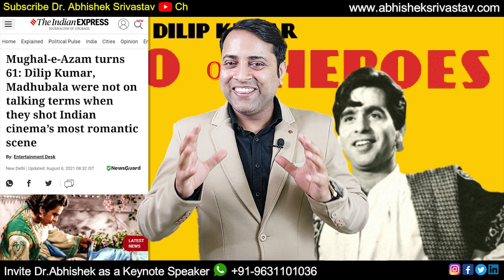Superstar Dilip Kumar की अद्भुत अनसुनी कहानी | Dilip Kumar Biography | Md. Yusuf Khan का इतिहास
Superstar Dilip Kumar की अद्भुत अनसुनी कहानी
Dilip Kumar Biography
Md. Yusuf Khan का इतिहास
🎯 𝐀𝐌𝐀𝐙𝐎𝐍 𝐋𝐈𝐍𝐊𝐒 𝐎𝐅 𝐌𝐘 𝐓𝐖𝐎 𝐁𝐎𝐎𝐊𝐒📚 🎯

𝐊𝐧𝐨𝐰 𝐭𝐡𝐞 𝐬𝐞𝐜𝐫𝐞𝐭 𝐨𝐟 𝐒𝐜𝐢𝐞𝐧𝐭𝐢𝐟𝐢𝐜 𝐌𝐨𝐭𝐢𝐯𝐚𝐭𝐢𝐨𝐧.
𝐁𝐨𝐨𝐤 𝐚 𝐩𝐫𝐨𝐠𝐫𝐚𝐦𝐦𝐞 𝐚𝐧𝐝 𝐛𝐞𝐜𝐨𝐦𝐞 𝐥𝐚𝐫𝐠𝐞𝐫 𝐭𝐡𝐚𝐧 𝐥𝐢𝐟𝐞.

▶𝐌𝐚𝐧𝐢𝐬𝐡 𝐑𝐚𝐰𝐚𝐭 (Digital Entrepreneur)

▶ 𝐒𝐰𝐞𝐭𝐚 𝐊𝐮𝐦𝐚𝐫𝐢 (Content Editor & Academic
      Evangelist)

▶ 𝐀𝐧𝐣𝐢𝐬𝐡𝐧𝐮 𝐏𝐫𝐚𝐤𝐚𝐬𝐡 𝐒𝐢𝐧𝐡𝐚 (Social Media Executive
     & Video Editor)

▶ 𝐒𝐮𝐦𝐢𝐭 𝐊𝐮𝐦𝐚𝐫 (Digital Entrepreneur)

▶ 𝐀𝐧𝐤𝐢𝐭𝐚 𝐊𝐢𝐫𝐚𝐧 (Operations Head) & Many more...

★彡[⭕ ᴅʀ. ᴀʙʜɪꜱʜᴇᴋ ꜱʀɪᴠᴀꜱᴛᴀᴠ (ᴀᴜᴛʜᴏʀ 📝/ᴍᴏᴛɪᴠᴀᴛɪᴏɴᴀʟ ꜱᴘᴇᴀᴋᴇʀ 🎤/ ꜱᴛᴜᴅᴇɴᴛ ᴄᴏᴀᴄʜ) ɪꜱ ᴀ ᴠɪꜱɪᴏɴᴀʀʏ ᴍᴀɴ ᴡɪᴛʜ ᴀ ᴍɪꜱꜱɪᴏɴ ᴛᴏ ᴛʀᴀɴꜱꜰᴏʀᴍ ᴛʜᴇ ʟɪᴠᴇꜱ ᴏꜰ ꜱᴛᴜᴅᴇɴᴛꜱ. ʜᴇ ɪꜱ ᴄᴏᴍᴍɪᴛᴛᴇᴅ ᴛᴏ ᴘʀᴏᴠɪᴅᴇ ᴘᴀᴛʜ-ʙʀᴇᴀᴋɪɴɢ ꜱᴏʟᴜᴛɪᴏɴꜱ 🎯 ᴛᴏ ꜱᴛᴜᴅᴇɴᴛꜱ ᴀɴᴅ ʙʀɪɴɢ ᴀ ʀᴀᴅɪᴄᴀʟ ꜱʜɪꜰᴛ ɪɴ ᴛʜᴇɪʀ ᴍɪɴᴅꜱᴇᴛꜱ ᴛʜʀᴏᴜɢʜ ʜɪꜱ ᴡᴏʀᴋꜱʜᴏᴘꜱ, ꜱᴇᴍɪɴᴀʀꜱ ᴀɴᴅ ᴛʀᴀɪɴɪɴɢꜱ ꜱᴏ ᴛʜᴀᴛ ᴛʜᴇ ꜱᴛᴜᴅᴇɴᴛꜱ ᴄᴀɴ ʀɪꜱᴇ ꜰʀᴏᴍ ꜱᴛʀᴇɴɢᴛʜ 💪 ᴛᴏ ꜱᴛʀᴇɴɢᴛʜ 💪 ᴀɴᴅ ᴀᴄʜɪᴇᴠᴇ ᴛʜᴇ ɴᴏʙʟᴇꜱᴛ ᴇɴᴅꜱ ᴏꜰ ʜᴜᴍᴀɴ ʟɪꜰᴇ. ʜɪꜱ ꜱᴇꜱꜱɪᴏɴꜱ ᴀʀᴇ ʙᴀꜱᴇᴅ ᴏɴ ꜱᴄɪᴇɴᴛɪꜰɪᴄ 🔥 ᴍᴏᴛɪᴠᴀᴛɪᴏɴ, ᴘᴇʀꜱᴏɴᴀʟ ʟɪꜰᴇ ᴇxᴘᴇʀɪᴇɴᴄᴇꜱ, ɪɴᴛᴇɴꜱɪᴠᴇ ʀᴇꜱᴇᴀʀᴄʜᴇꜱ ᴀɴᴅ ɪɴ-ᴅᴇᴘᴛʜ ᴄᴀꜱᴇ ꜱᴛᴜᴅɪᴇꜱ. ʜᴇ ʙʀɪɴɢꜱ ꜰᴀꜱᴛ ʀᴇꜱᴜʟᴛꜱ ᴀɴᴅ ᴛᴀɴɢɪʙʟᴇ ᴄʜᴀɴɢᴇꜱ. ʜɪꜱ ꜱᴛʀᴀᴛᴇɢɪᴇꜱ, ᴘꜱꜰ (ᴘʀᴏʙʟᴇᴍ ꜱᴏʟᴠɪɴɢ ꜰᴏʀᴍᴜʟᴀᴇ), ʀᴏᴀᴅ ᴍᴀᴘꜱ 📈 ᴀɴᴅ ᴛᴇᴄʜɴɪQᴜᴇꜱ ᴀʀᴇ ᴘʀᴀᴄᴛɪᴄᴀʟ. ᴛʜᴇʏ ᴀʀᴇ ꜱɪᴍᴘʟᴇ ᴛᴏ ᴜɴᴅᴇʀꜱᴛᴀɴᴅ ᴀɴᴅ ᴇᴀꜱʏ ᴛᴏ ɪᴍᴘʟᴇᴍᴇɴᴛ. ᴡᴇ ᴀʀᴇ ᴛʜᴇ ᴀᴄᴀᴅᴇᴍʏ ᴏꜰ ꜱᴛᴜᴅᴇɴᴛ ᴇᴍᴘᴏᴡᴇʀᴍᴇɴᴛ ᴀɴᴅ ᴛʀᴀɴꜱꜰᴏʀᴍᴀᴛɪᴏɴ.]彡★